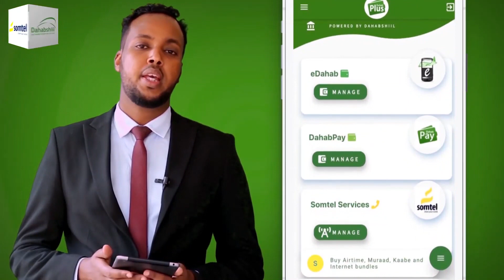maamulka Deg Garadag Ayaa Soo Kormeeray Deegano Ay Kajirto Abaaro